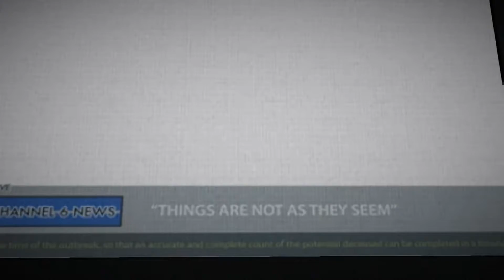Dead Rising 2|Part 2 Finding Rebecca Chang And Saving Survivors With||Reevoo15